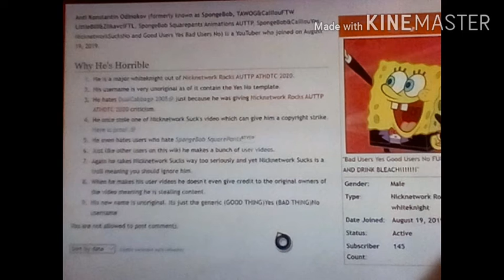Lol Spongebob Squarepants Animations AUTTP is in Horrible Vyonders wiki